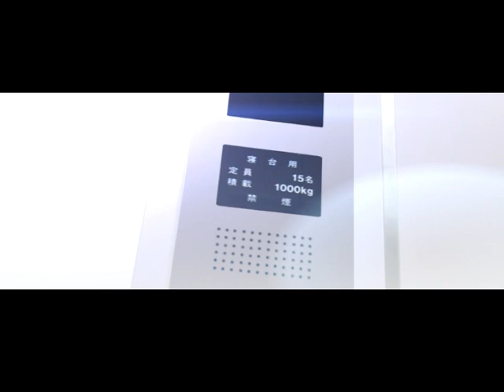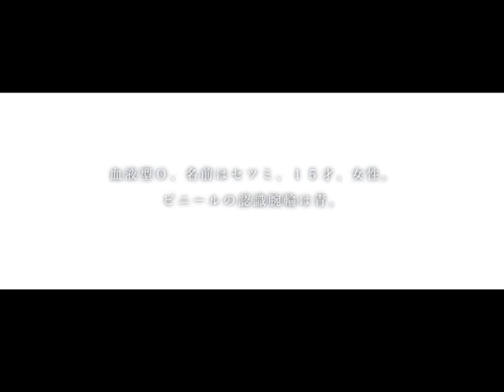【narcissu -Side 2nd-】OP「ナルキッソス～eon～」